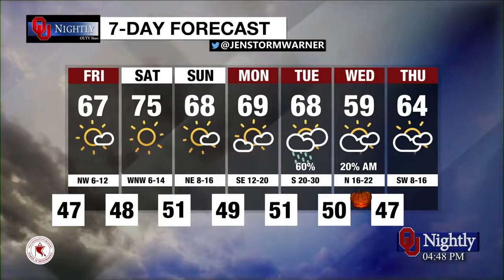OU Nightly Main Weathercast October 25, 2018